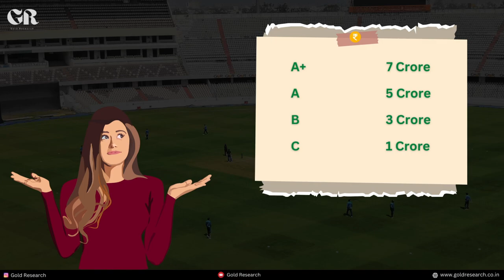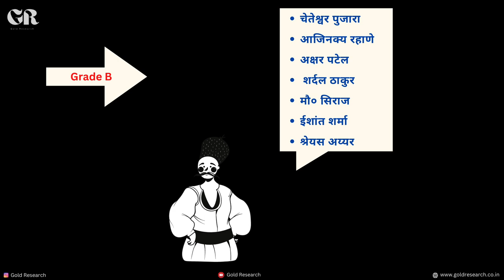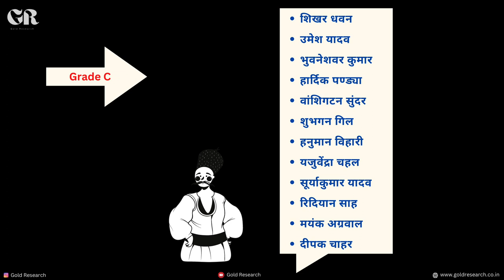क्रिकेट में कितना पैसे मिलता है ? || How much salary get cricketers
The game is played out between two teams of eleven players and has parallels to baseball. The teams take turns batting (hitting) to score runs (points) while the opposition bowls (pitches) in an attempt to get the batting team out or restrict the number of runs scored.

What is cricket?
How much money in cricket?
About Virat Kohli.
what is virat Kohli salary. ?